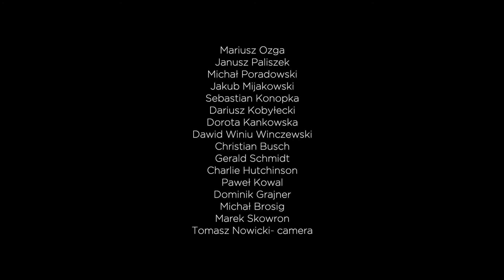AWF (Airplane Wingsuit Formation) Record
A new AWF (Airplane Wingsuit Formation) record was set at PL Strefa in Poland during the Baltic Wingsuit Meet in August 2021.  Load Organizers Piotr Walasek and Daniel Ossio were meticulous in their coordination with the aircraft and wingsuits to build an 18-way formation (17 wingsuit pilots and 1 aircraft + cameraman).

1 Walasek Piotr LO 1 - Poland
2 Ossio Daniel LO 2 - Switzerland
3 Paliszek Janusz - Poland
4 Poradowski Michał - Poland
5 Mijakowski Jakub - Poland
6 Konopka Sebastian - Poland
7 Kobyłecki Dariusz - Poland
8 Kankowska Dorota - Poland
9 Winczewski Dawid - Poland
10 Busch Christian - Poland
11 Schmidt Gerald - Germany
12 Hutchinson Charlie - UK
13 Kowal Paweł - Poland
14 Grajner Dominik - Poland
15 Brosig Michał - Poland
16 Skowron Marek -  Finland
17 Ozga Mariusz - Poland
18 Nowicki Tomasz Cameraman - Poland

Ledwon Bartlomiej  Pilot 1 Poland
Winiarski Marcin  Pilot 2 Poland